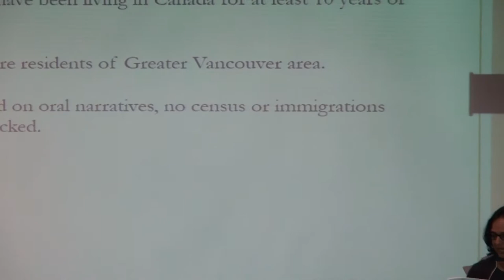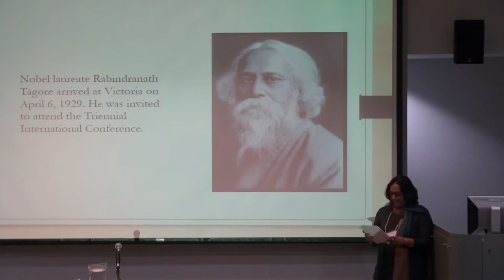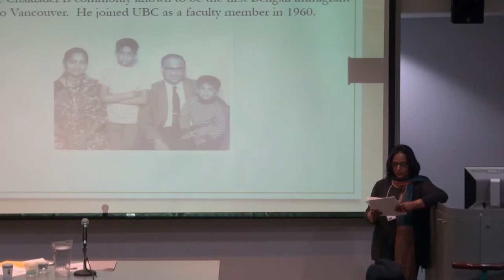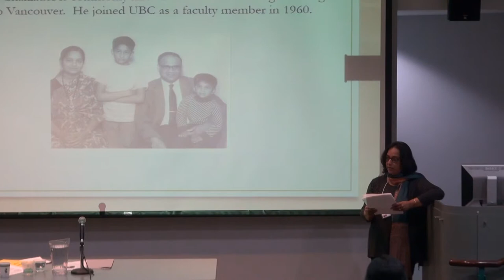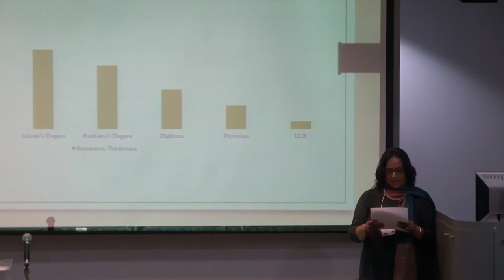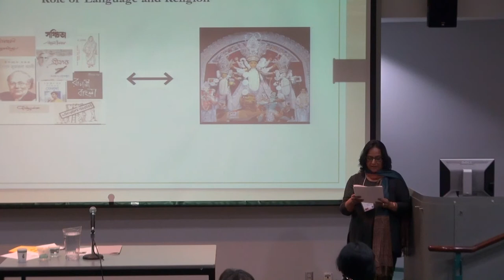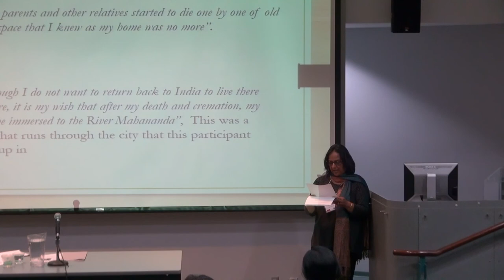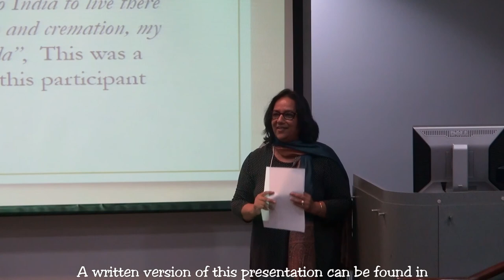Canada 150 Conference on Migration of Bengalis - Session 2, Supriya Bhattacharya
A two-day conference to examine and document the history, settlement patterns and contributions of Bengalis to Canada, and BC in particular